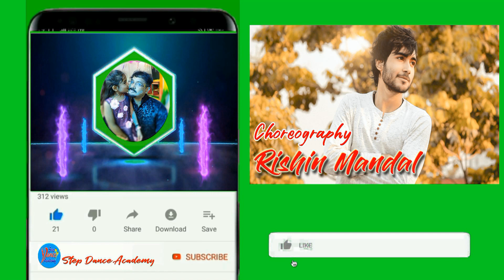Naach Meri Rani: Guru Randhawa Feat. Nora Fatehi II Choreography By Rishin Mandal II Pritam & Ishika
If any issue please contact this E-mail, don't send “STRIKE” our channel. Plz Plz Plz.
                                                💐❤️ ABOUT CHANNEL ❤️💐
Step Dance Academy Is Best Dance Channel On YouTube. I Upload A Dance Video With Tutorial On Hindi Bollywood Songs,So You Can Learn From Here And Perform In Function Like Wedding, Function Etc.

It's a fully Dance teaching channel. Here you can Watch a Dance video everyday...I hope you enjoy it

Instragram page-

Videography  : Step Dance